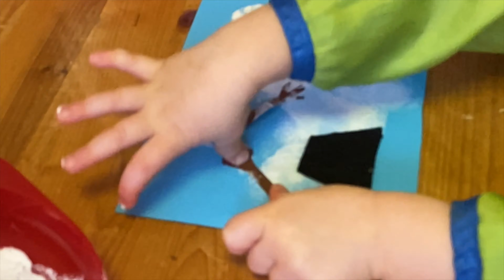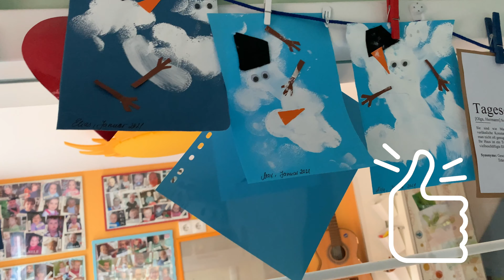⛄️Mein geschmolzener Schneemann☃️ | Winter Bastelzeit | Bastelidee Kleinkinder | Tagesmama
Die Idee für diese geschmolzenen Schneemänner habe ich bei Pinterest gefunden und wir haben sie gleich nachgebastelt. Die Kinder hatten viel Spaß beim Malen des Schneemanns und beim aufkleben der dazugehörigen Details. Dabei wird sowohl die Grob- als auch die Feinmotorik gefördert.